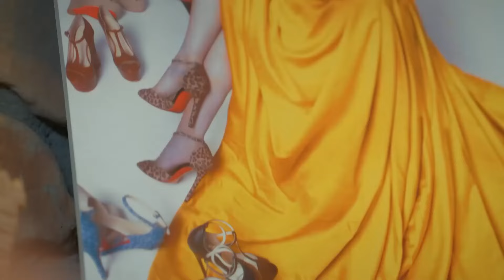Our Love Can Overcome Anything - Love For Rent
Our Love Can Overcome Anything - DON'T WORRY, MY LOVE

Ömer: Barış Arduç
Defne: Elçin Sangu
Sinan: Salih Bademci
Koriş: Onur Büyüktopçu
Pamir: Seçkin Özdemir
Seda: Müjde Uzman
Necmi: Levent Ülgen
Neriman: Nergis Kumbasar
Sude: Melisa Şenolsun
Türkan: Hikmet Körmükçü
Hulusi: Ferdi Merter
İsmail: Kerem Fırtına
Nihan: Sanem Yeles
Serdar: Osman Akça
Esra: Melisa Giz Cengiz

Production: Ortaks Production
Producer: Melda Perahya Yalçın, Mehmetcan Yüksel
Director: Şenol Sönmez
Scenario: Meriç Acemi